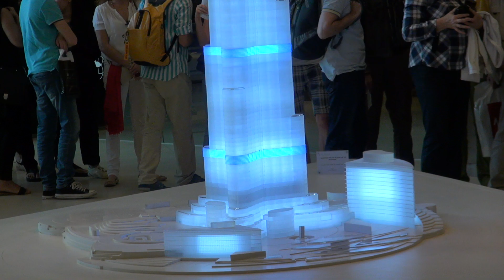【Dubai】دبي ドバイ Burj Khalifa بُرْج خَلِيفَة ブルジュ・ハリファ AT THE TOP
The Burj Khalifa is a skyscraper in Dubai, United Arab Emirates. With a total height of 829.8 m
アラブ首長国連邦のドバイにある高さ828メートルのブルジュ・ハリファ
124階と125階にある屋外の展望台「アットザトップ」